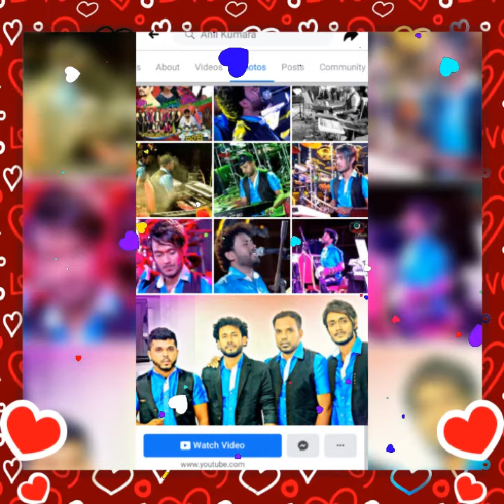Maga oana oya🤗😢😢😢😢 hkkksmadamath amma😢😢😢😢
Heart photo effect video maker with music 2020